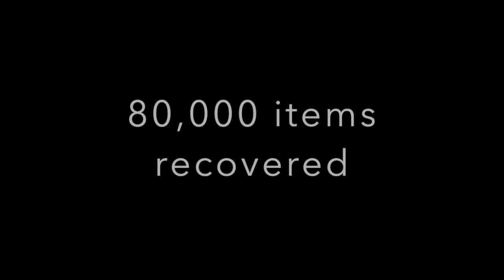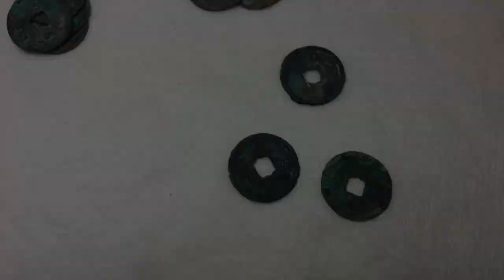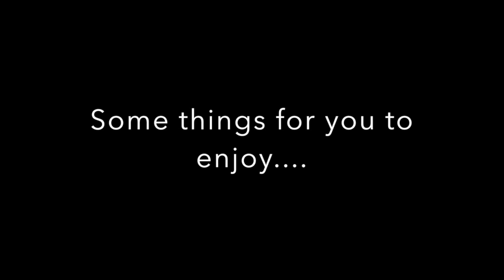046 Nanhai Shipwreck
A day filming at the Nanhai Shipwreck for my new series The maritime Silk Road for National Geographic.